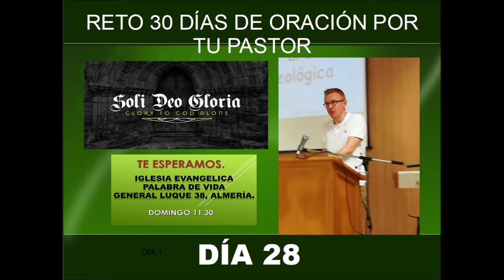Reto 30 días de oración por tu pastor Día 28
DÍA 28 (2 Pedro 1:3)

“Y todo lo que hagáis, hacedlo de corazón, como para el Señor y no para los hombres”.
COLOSENSES 3:23
Ora que él busque la excelencia personal y que le crea a Dios en todo lo que Él quiera hacer en la congregación.